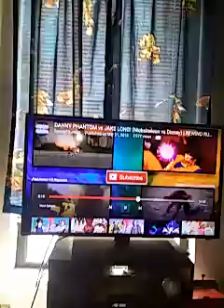Reaction to rewind Rumble Jake Long vs Danny Phantom